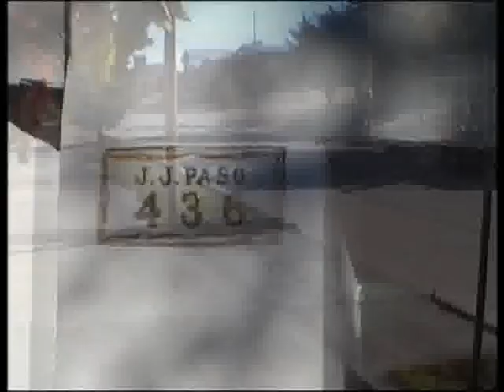Viaje al Pasado - zapala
De una zapalina que extraña mucho a su pueblo